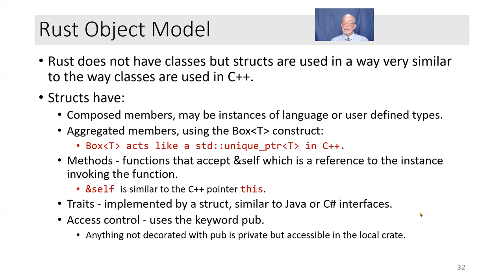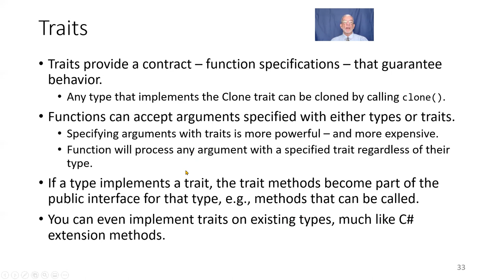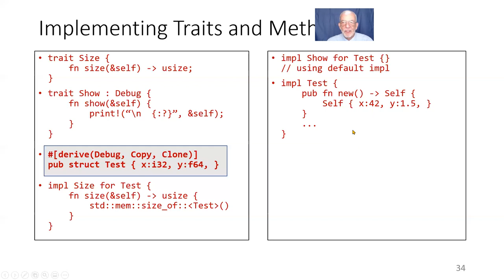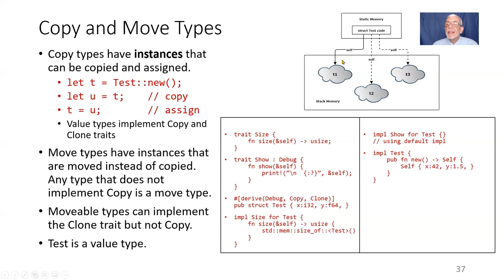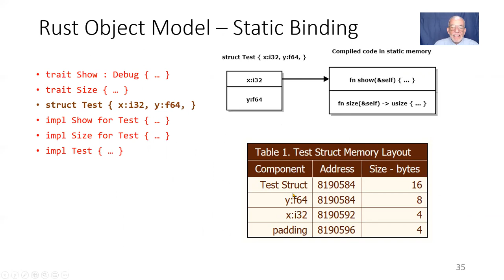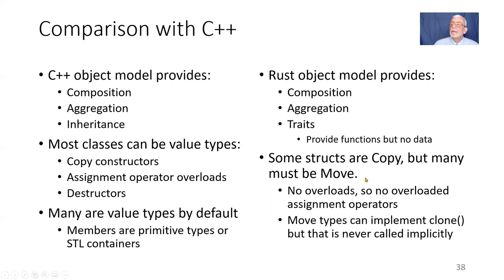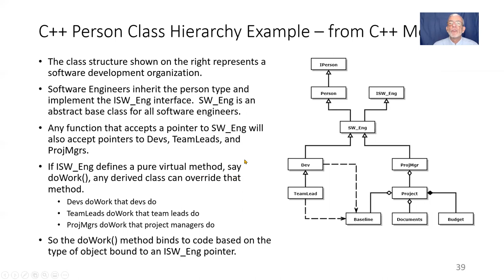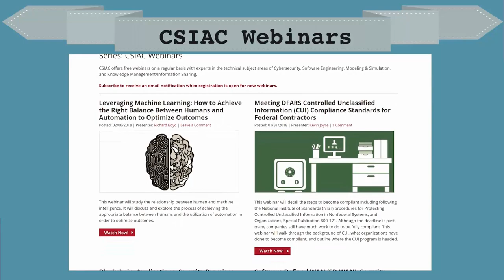The CSIAC Podcast - Object Model - Rust Models Part 3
Rust is a fairly new programming language with the goal of being a safe systems programming language. “Safe” means code generated by Rust is free of memory access and data race vulnerabilities. System programming language means that Rust programs are fast and able to use platform resources.

This 5-part video series entitled Rust Models by Dr. James Fawcett, describes different conceptual models that underlie the Rust programming language. Discussion with exemplars is used to illustrate how the models describe aspects of the language for effective use. In this series, five core fundamental models are presented:
- Type Safety
- Ownership
- Object Model
- Generics
-Code Structure

This video discusses the Rust Object model and language facilities for representing user-defined types. Rust does not have support for classes, but does provide structs, which are similar to classes used in other object-oriented languages like C++. “Traits” are similar to interfaces or abstract classes and support polymorphic operations.  Rust provides encapsulation of data members and access control through the use of the “pub” keyword which specifies whether members of a struct are accessible to clients.